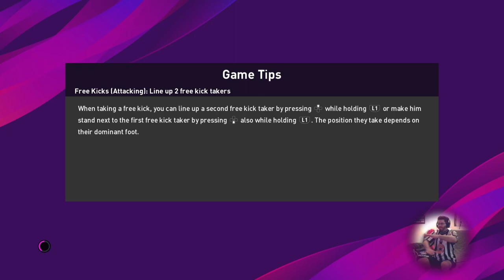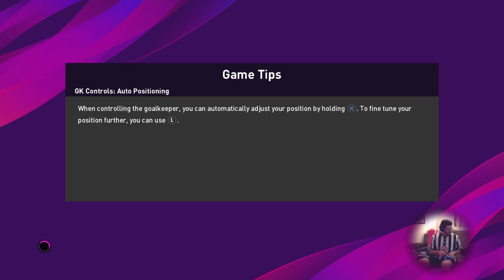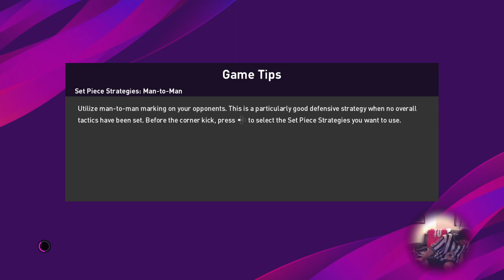PES 2020 - myClub Road to Glory 007 Dude, I Am Your Fajr I LetsPlaymaker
7ter Stream zu eFootball PES2020 und wir haben einen neuen ZMF mit sicher falsch kommentiertem Namen xD